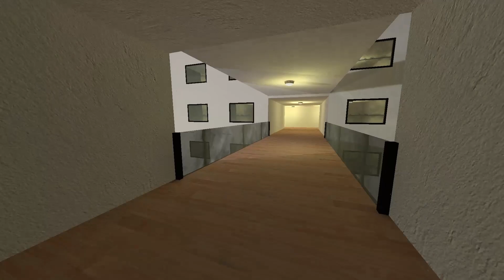juggler and Obunga And Alternate Nextbot gmod